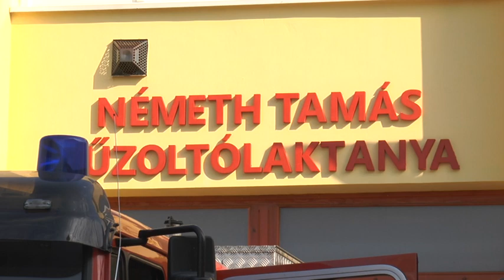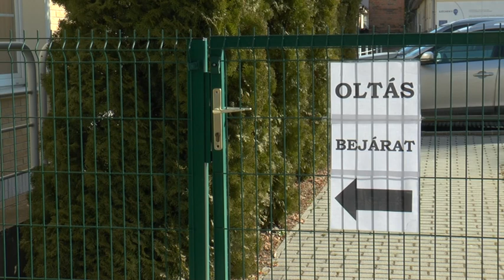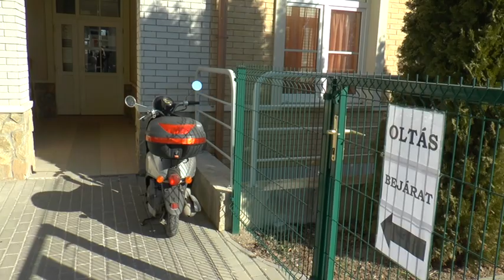Zirci TV műsora - 2021. május 7.